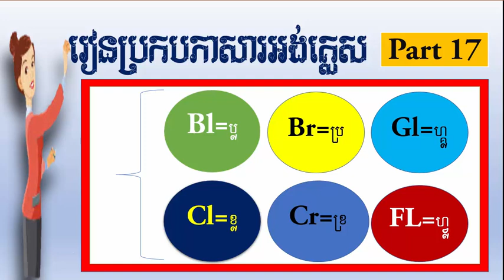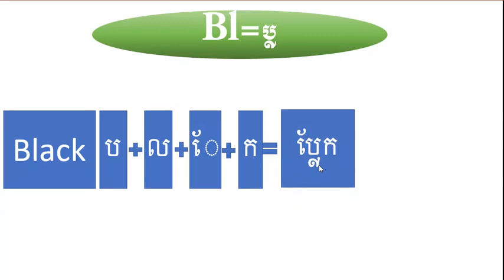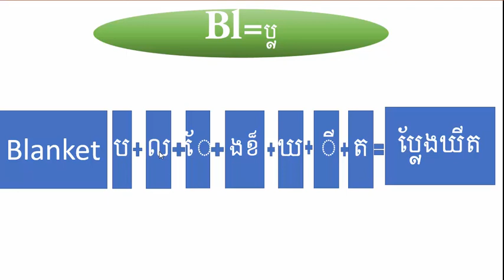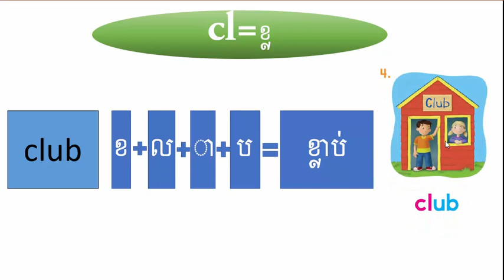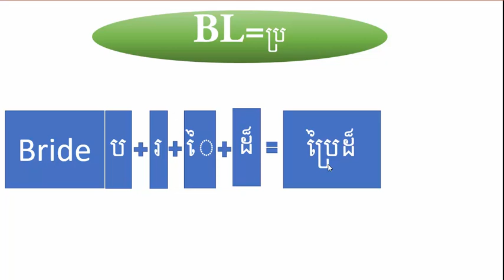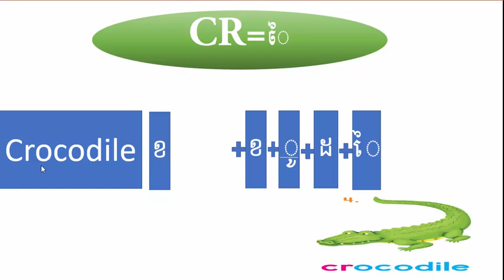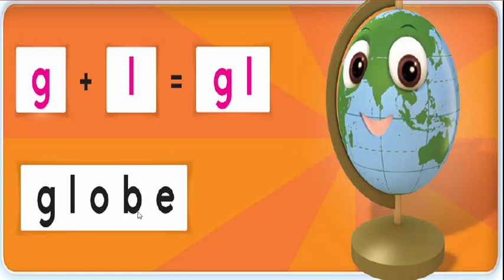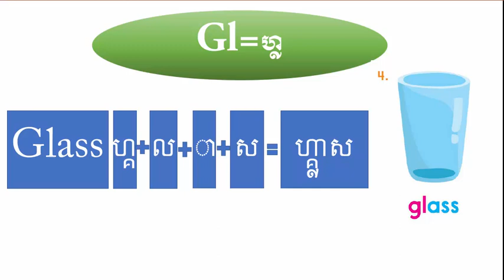how to study English spelling in English and Khmer part 17,របៀបប្រកបភាសារអង់គ្លេស ភាគទី១៧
how to study English spelling in English and Khmer part 17,របៀបប្រកបភាសារអង់គ្លេស ភាគទី១៧,Learn English Khmer for Cambodian from beginner to high level.